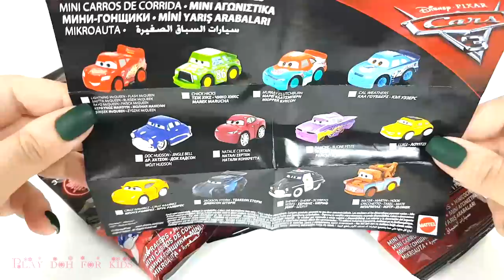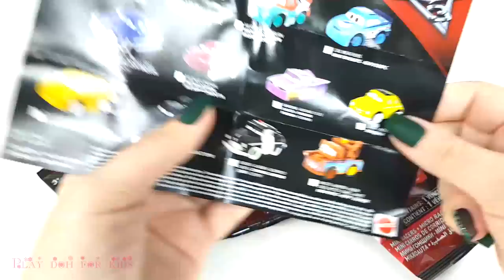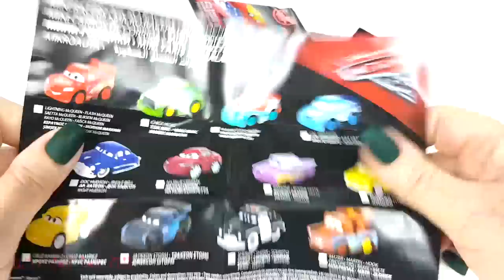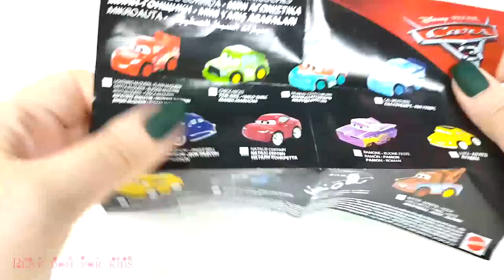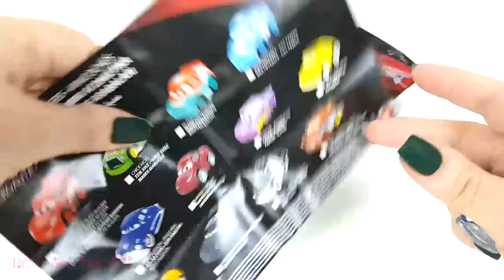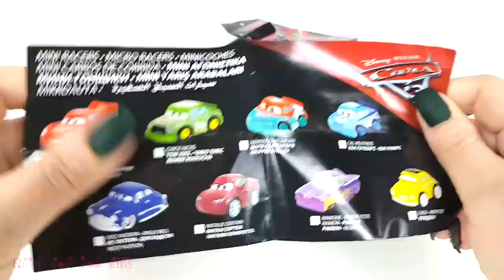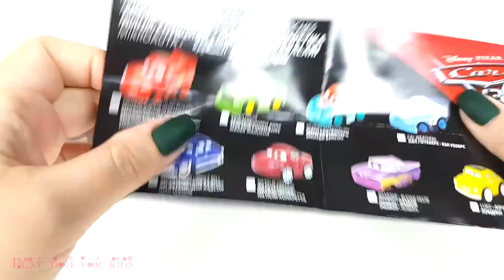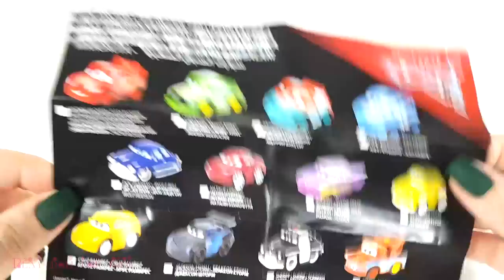12 Blind Bags Disney Pixar Cars 3 Toys for Kids Mcqueen Jackson Storm Tow Mater Dinoco Cruz Ramirez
12 Blind Bags Disney Pixar Cars 3 Toys for Kids Lightning Mcqueen Jackson Storm Tow Mater Dinoco Cruz Ramirez Nursery Rhymes

Play Doh Cups Surprise Toys Cars 3 Mcqueen Toy Story Masha and the Bear Learn Colors

Learn Colors Play Doh Ice Cream Cups Surprise Toys for Kids Shrek Kung fu Panda Tom & Jerry Rhymes

Pj Masks Catboy Cars full of Surprise Eggs Disney Princess Cars 3 Minions Sponge Bob Rhymes